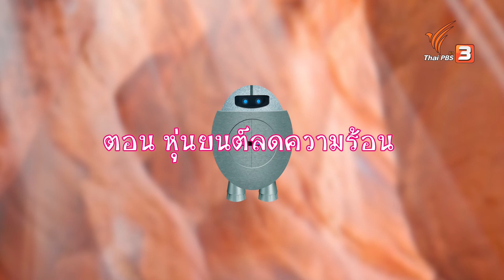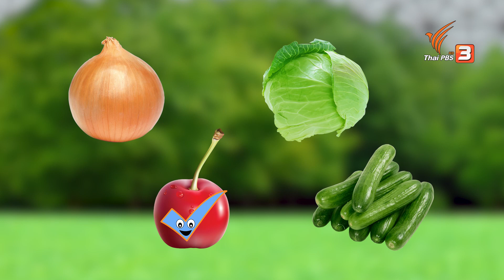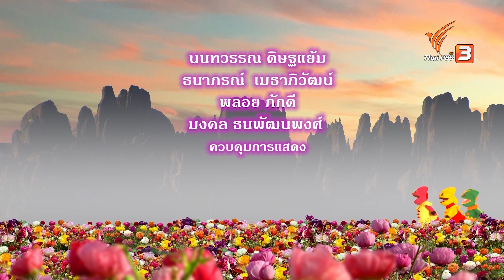TataTitiToto ไดโนจอมป่วน : หุ่นยนต์ลดความร้อน (22 เม.ย. 61)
โตโต้เอาสิ่งประดิษฐ์ของตัวเองออกมาอวดน้อง ๆ นั่นคือหุ่นยนต์ลดความร้อน แต่หุ่นยนต์เกิดปัญหาจึงเอาไปให้โยโย่ช่วยแก้ไขนิดหน่อยก็ใช้งานได้ดี หลังจากนั้นโตโต้ก็นำหุ่นยนต์ออกมาแสดงความสามารถให้ทุกคนดู

ติดตาม "TataTitiToto ไดโนจอมป่วน" ทุกวันเสาร์ - อาทิตย์ เวลา 06.18 น. ทางไทยพีบีเอส หรือรับชมออนไลน์ทาง